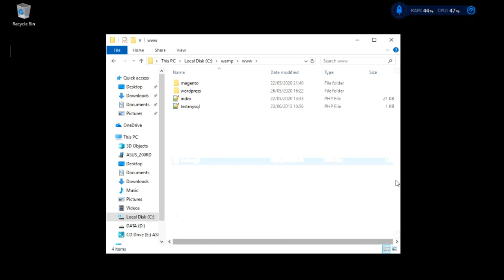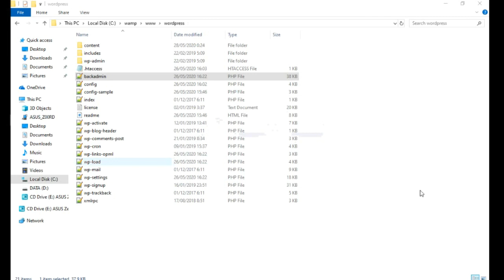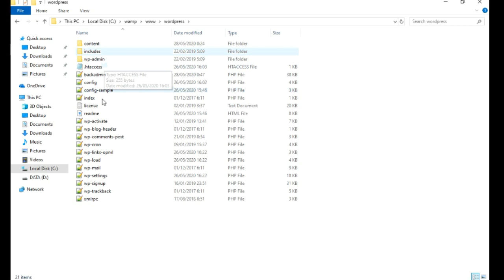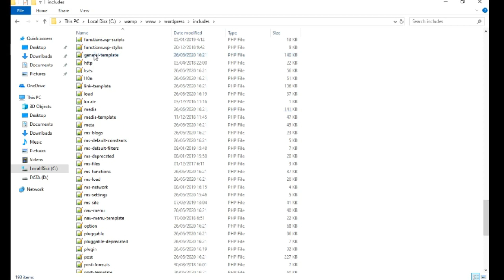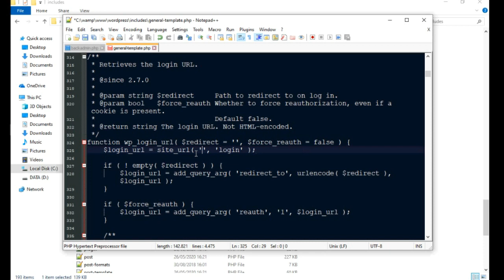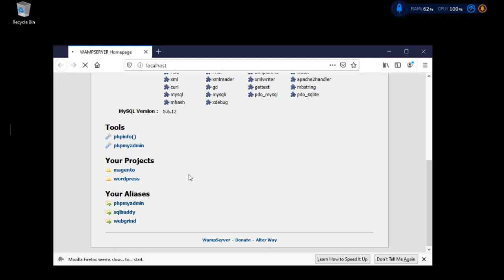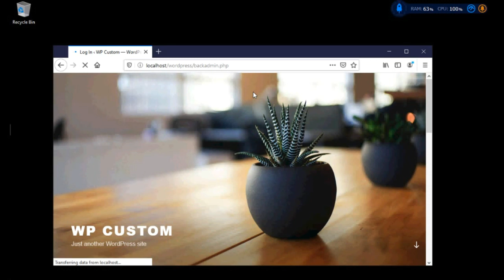HOW to CHANGE URL WP-ADMIN WORDPRESS for SECURITY REASON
1. Rename File wp-login.php to backadmin.php
   and than  Edit file backadmin.php REPLACE wp-login with backadmin
2. Edit file general-template.php REPLACE wp-login with backadmin
   and than put backadmin.php with blank on line number 325
3. Now CheckAccess URL Admin Login ../wordpress/backadmin.php

Note:
Rename file backadmin.php what do you like for example login.php